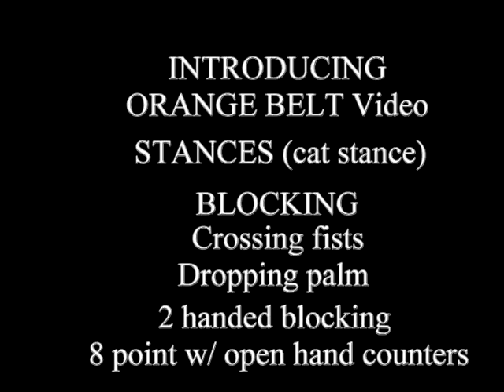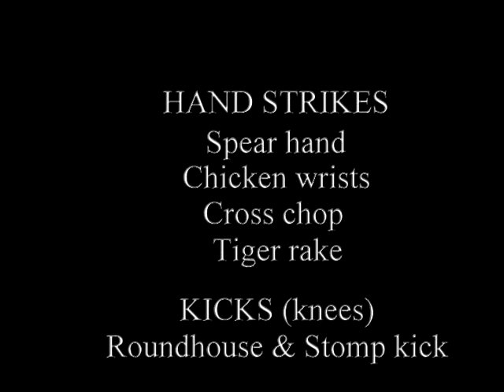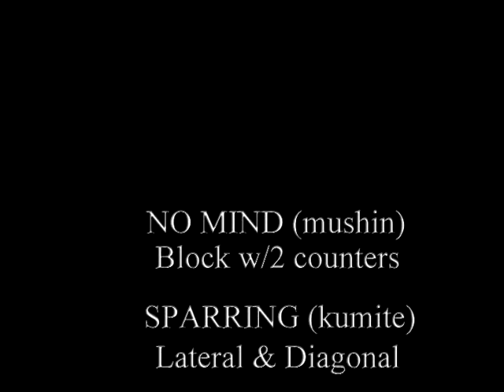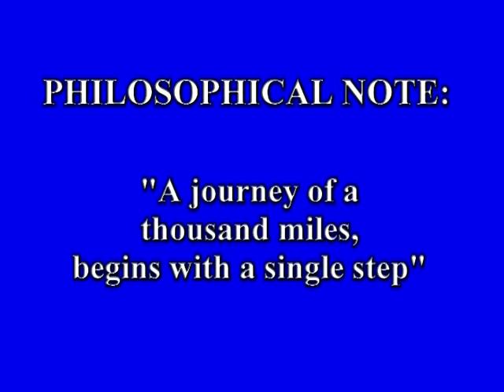Orange Belt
Shihan's Vintage VHS Belt Rank Video